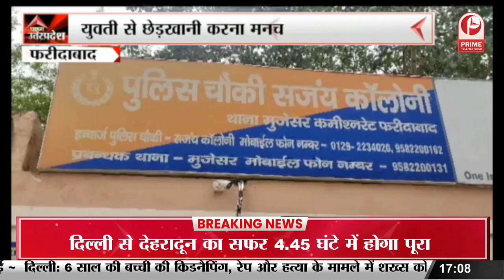Faridabad News : युवती से छेड़खानी करना मनचलों को पड़ा भारी || Prime Tv